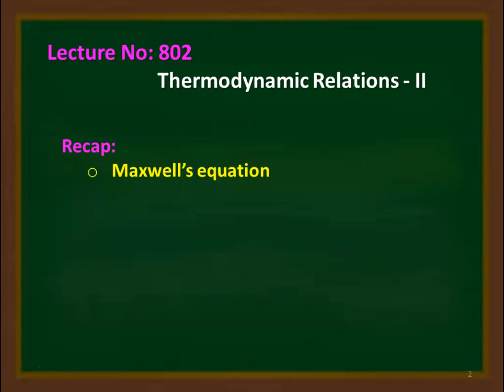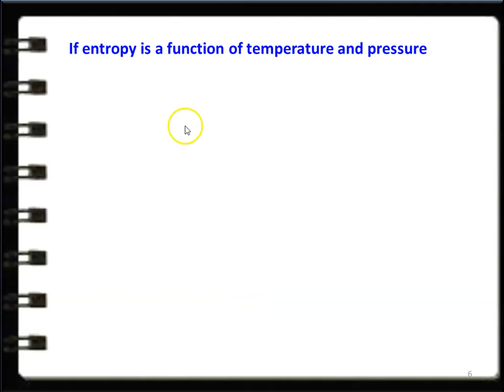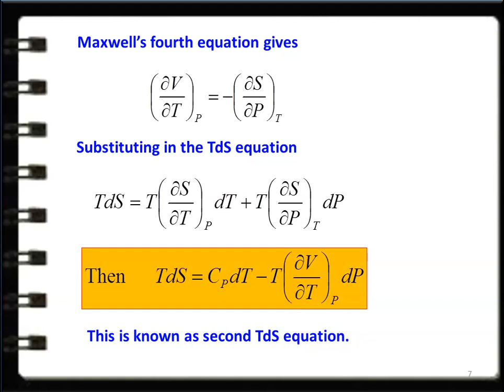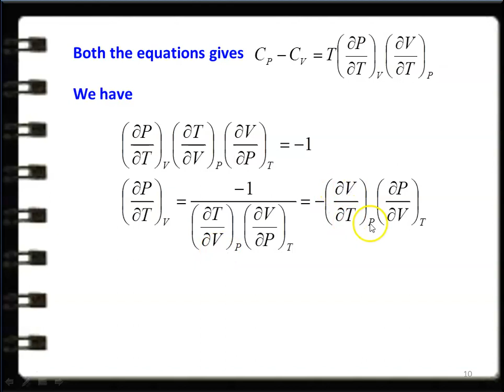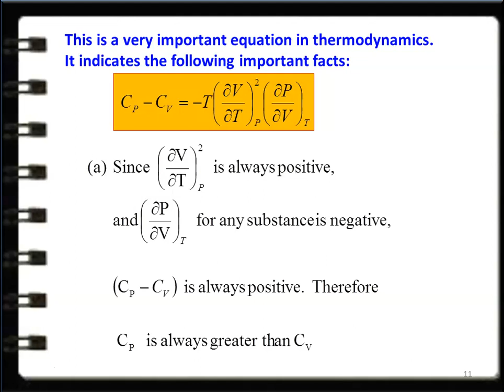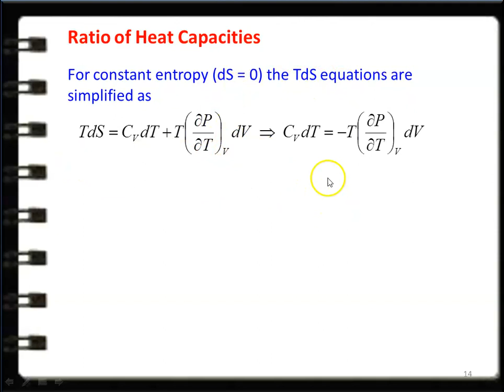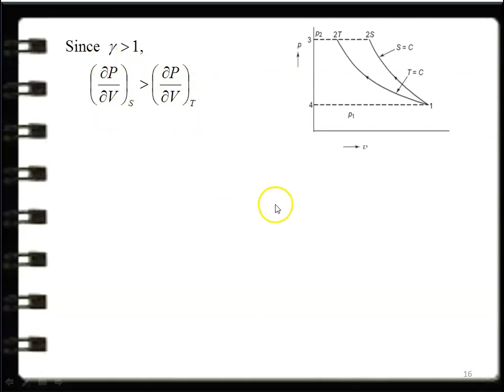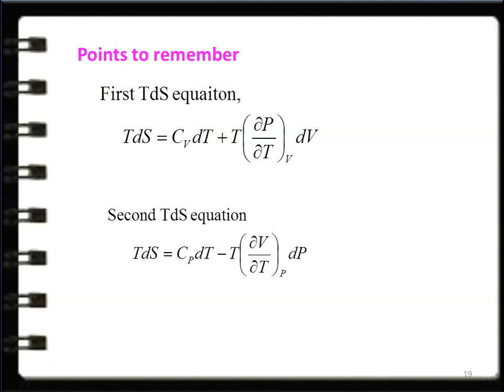ETD 8.2 Thermodynamic Relations - II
TdS equation, difference and ratio of heat capacities, energy equation